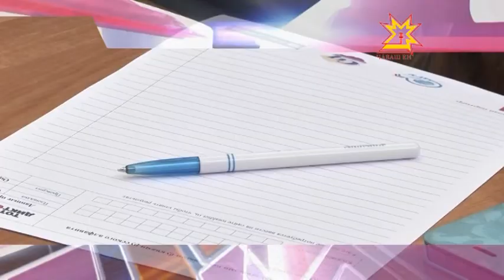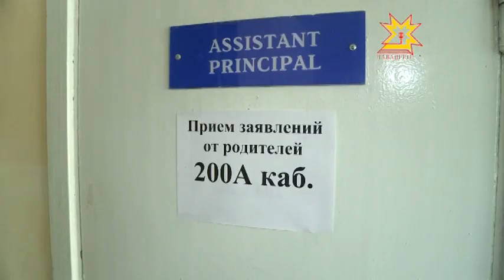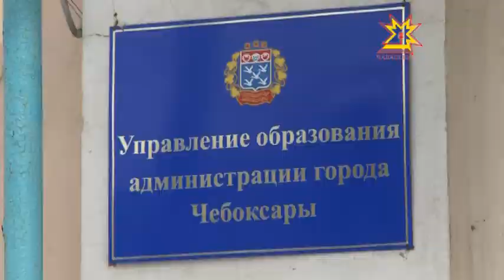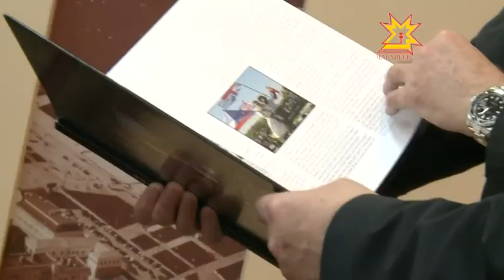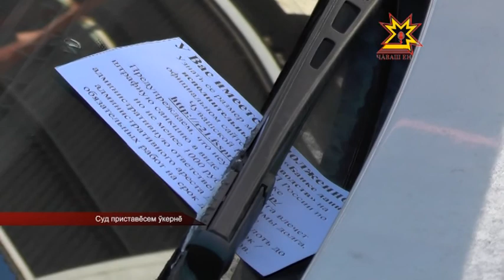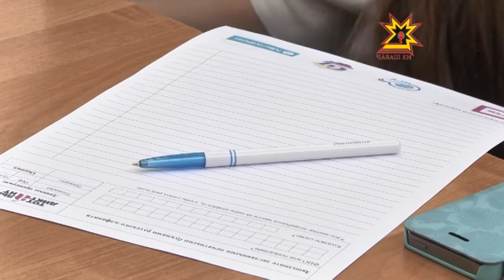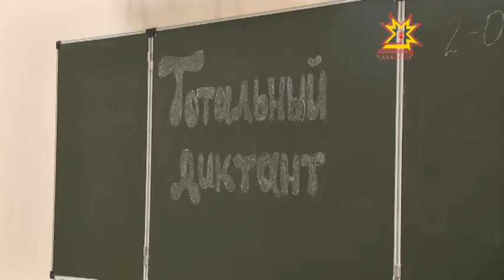Республика 14.04.2014 на чувашском